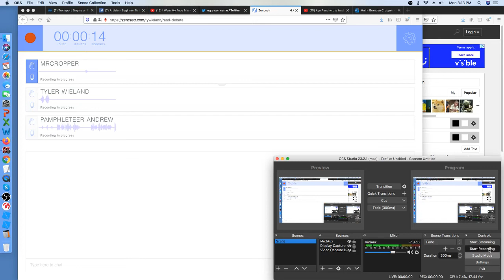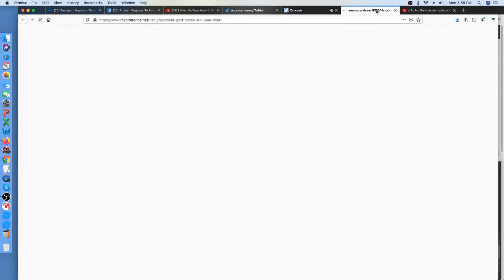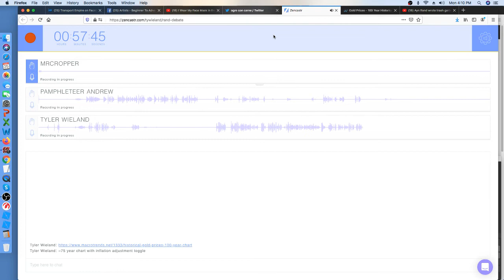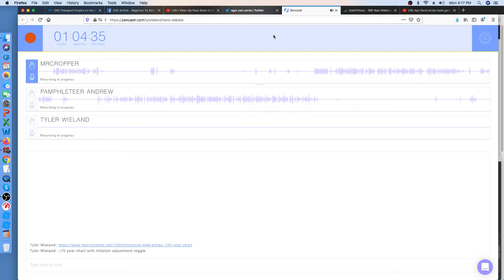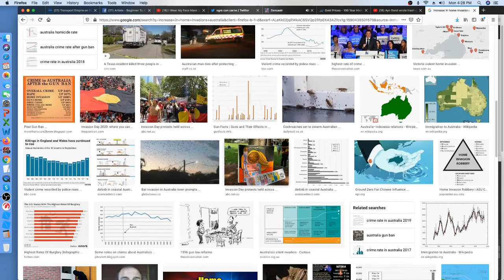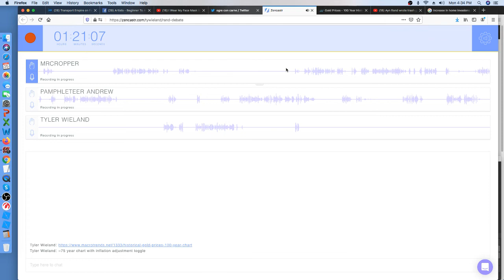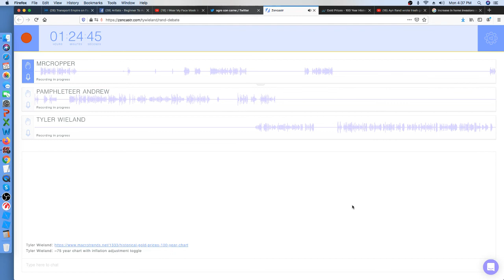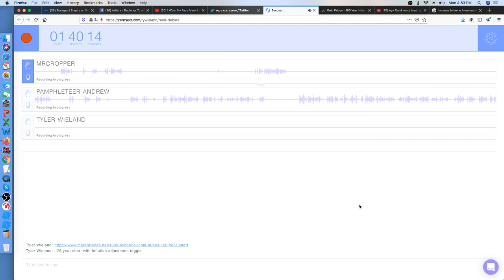Debate with Pamphlateer, Part 1